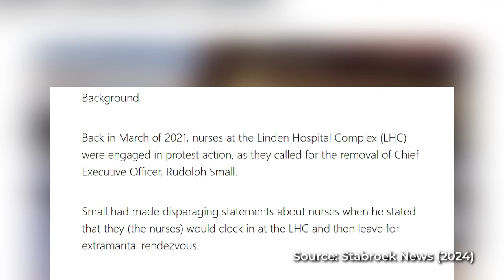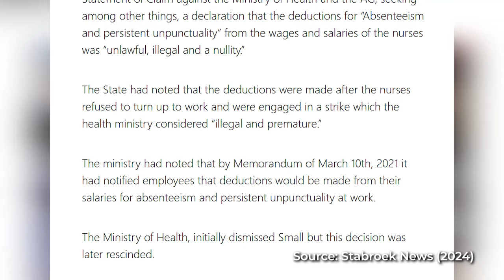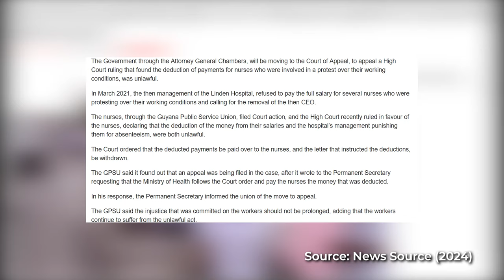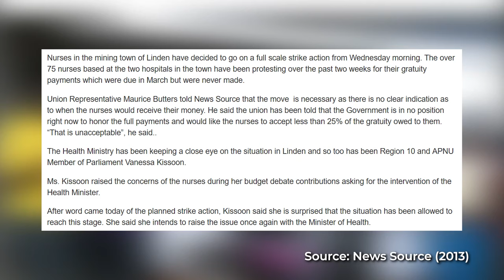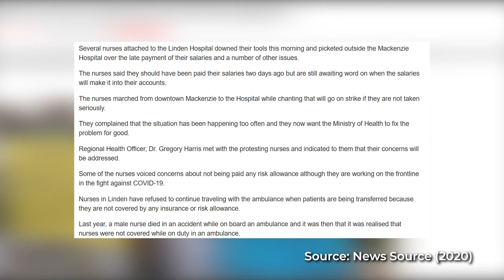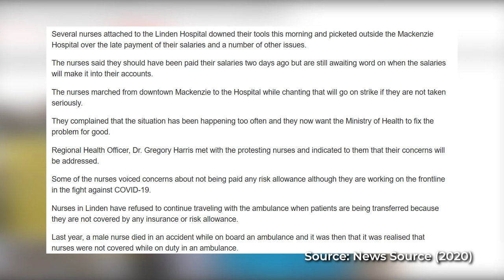Why Are Linden Nurses Fed Up? | Guyana Healthcare Crisis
Linden Nurses are fed up after not receiving the full salary for several nurses who were protesting over their working conditions and calling for the removal of the then-CEO Rudolph Small. The Guyana Government is moving to appeal a High Court ruling that found the deduction of payments for nurses involved in a protest over their working conditions unlawful. This means the case has been going on for 3 years without the Linden nurses receiving payment. Guyana's Healthcare sector is no stranger to controversies about wages and working conditions. Incidents like this may be bad for Guyana's Healthcare sector because nurses see the treatment of their peers and may feel discouraged.

00:00 Intro
01:40 What happened to the nurses
03:04 Guyana Government Appeals the court decision
03:54 Linden nurses had similar issues in 2013
05:03 Linden Nurses weren't paid during the pandemic
06:26 Why are Linden Nurses fed up?
08:57 Do you think things get better for nurses in Guyana?